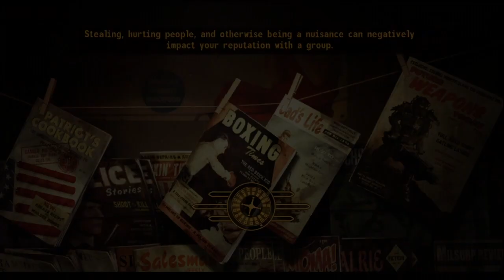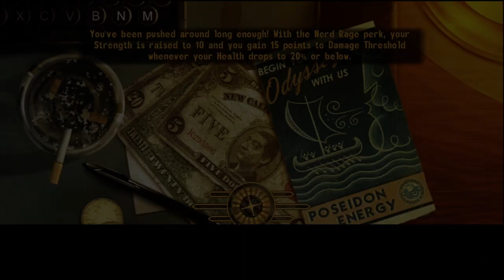Fallout New Vegas Walkthrough HD Episode 6: Thorn in My Side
That's pretty douchey, dude.